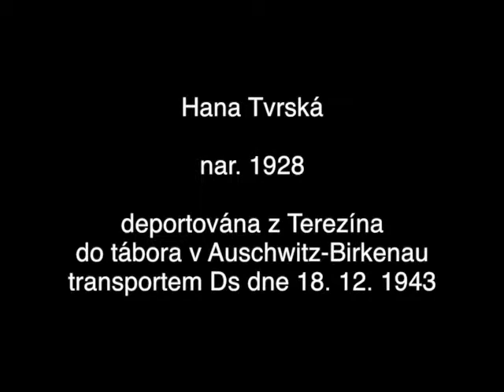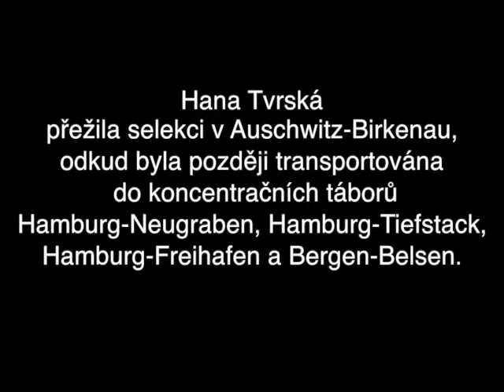Smrt v privilegovanem tabore (Familienlager)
Umírání v terezínském rodinném táboře